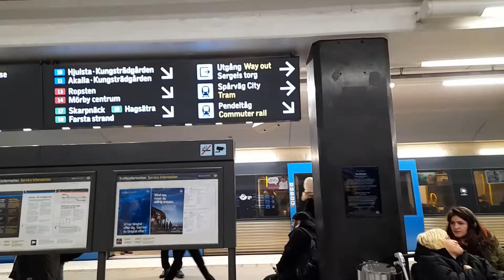Sweden, Stockholm, metro station universitetet to T centralen